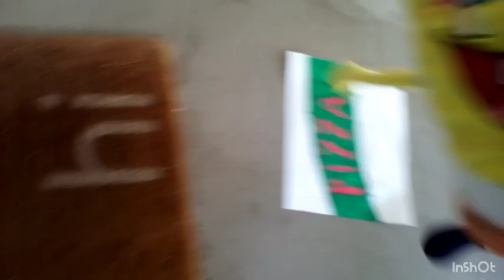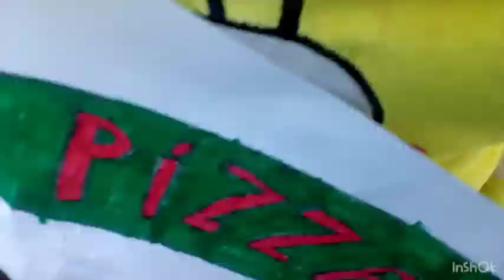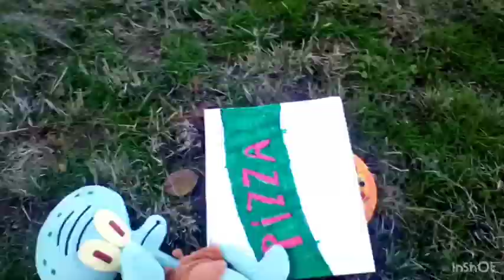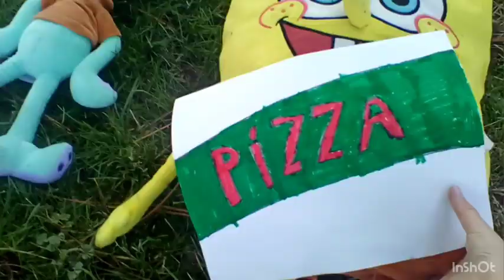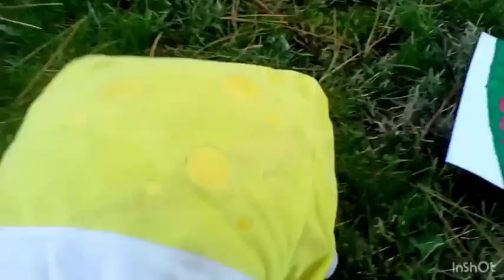Spongey Friends Episode 1: The Pizza Delivery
Mr.Krabs invents a new Krusty Krab pizza, and Spongebob and squidward have to deliver it to the customer. Watch 'till the end to find out what happens next!

Credits to everyone who owns the Translations, Green Screen Videos, and Sound Effects.